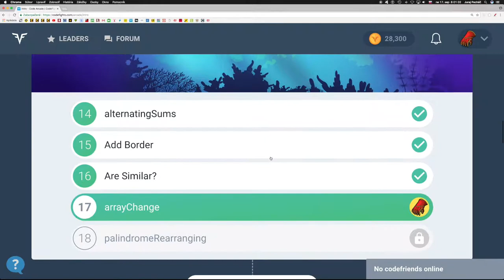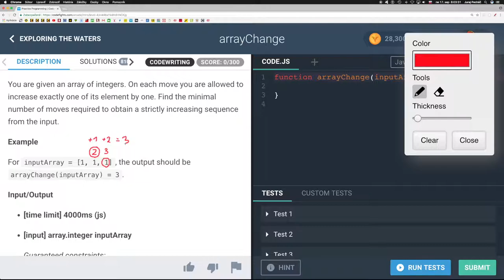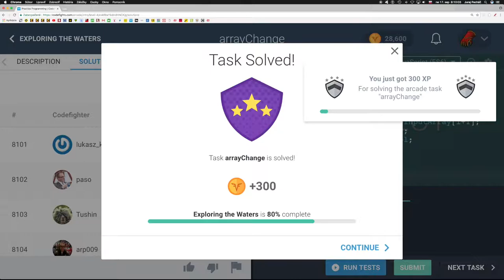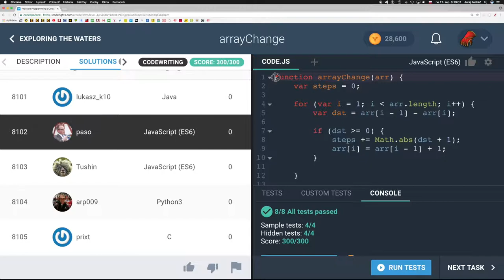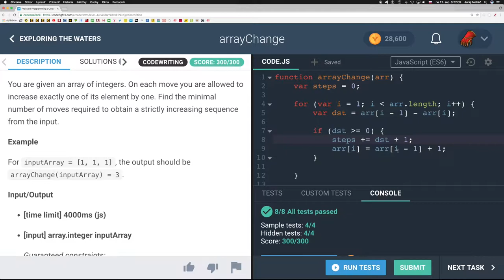718 🐟 Skúmanie vodstva - Zmena poľa║CodeFights slovensky║ Programovanie s Yetim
You are given an array of integers. On each move you are allowed to increase exactly one of its element by one. Find the minimal number of moves required to obtain a strictly increasing sequence from the input.